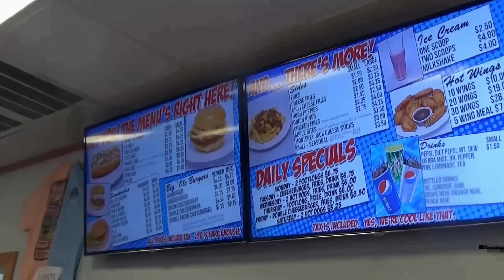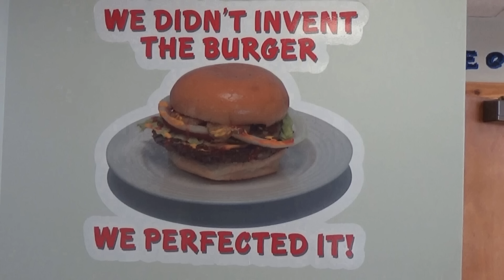Mid Atlantic 327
On this episode we dig up a classic feud, as we go to North Wilkesboro N.C. June 1995 as the TVA faces off with Smiling Diamond Dave, and his Mystery Partner. Then we come back to 2018 for James Anthony vs the returning J.B. Cole from Mount Airy N.C.